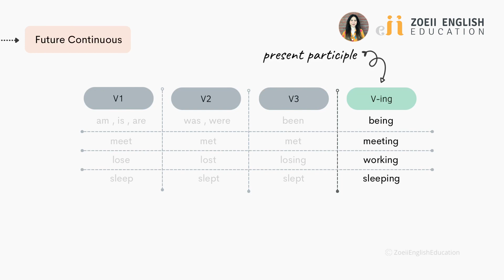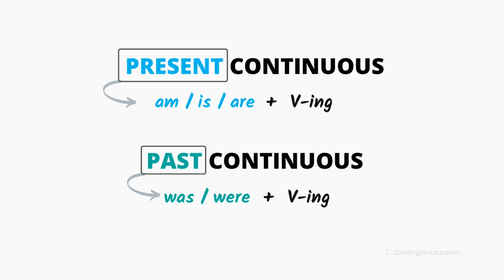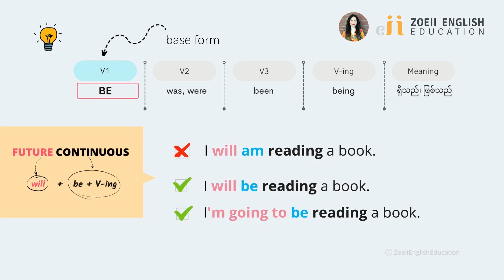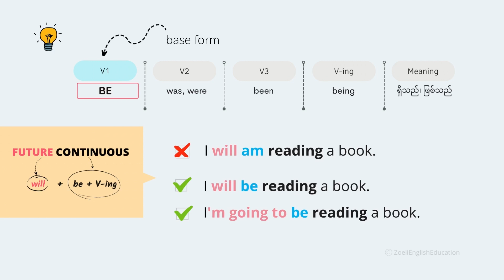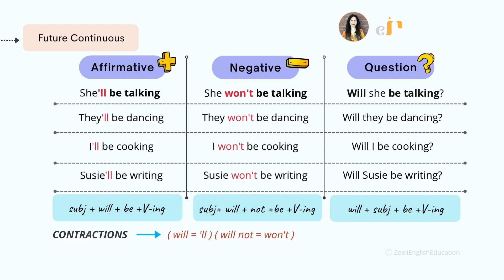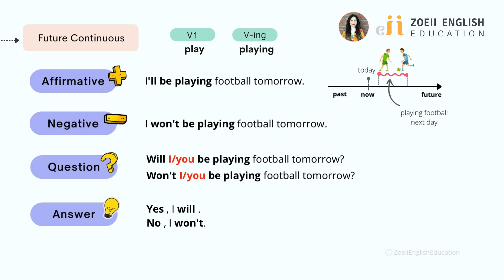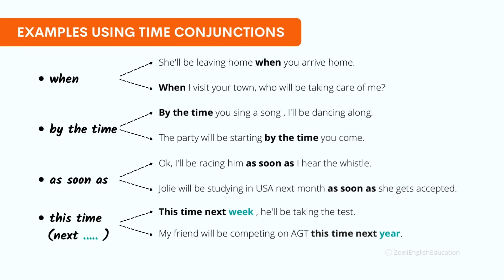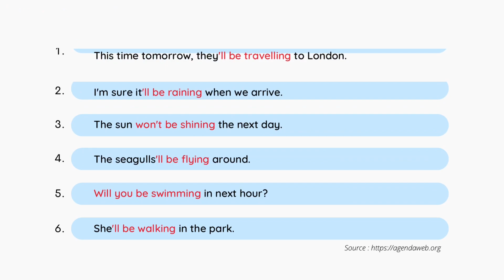3.12 FUTURE CONTINUOUS TENSE : Sentence forms & Usages (In Burmese) | Basic English Grammar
အခြေခံအင်္ဂလိပ်သဒ္ဒါ Verb series အသေးစိတ်
Basic English Grammar Series
Future Continuous/Progressive :  Sentence Forms & Usage
Will Be + Present participle (V-ing)

အနာဂတ်မှာလုပ်ဆောင်မည့်အသုံးနောက်တစ်မျိုး

🔸အပြောဝါကျ
🔸အငြင်းဝါကျ
🔸အမေးဝါကျ တည်ဆောက်ပုံ

🚫အကျိုးစီးပွါးအတွက် ကူးယူ/ထပ်ဖြန့်ဖြူး ၊ရောင်းချ၊ အသုံးပြုခြင်း (လုံးဝ)မပြုရ။

ဘယ်သူတွေအတွက်လဲ။✔️

🔹Grammar အခြေခံလေ့လာလိုသူများအတွက် ဝါစင်္ကရှစ်မျိုး အထူးအသေးစိတ်ထုတ်နှုတ်သည့်စီးရီး။ young learners တွေ guideline အနည်းငယ်လိုမည်။

🔹 ဆရာ ဆရာမများ၊ မိဘများအတွက်ပါအသုံးဝင်နိုင်ပါသည်။

©All videos are copyrighted to Zoeii English Education.

Good luck learning! 🔆
Tch. Eii